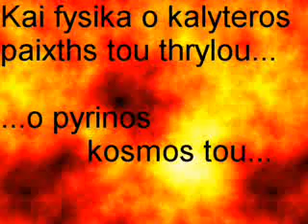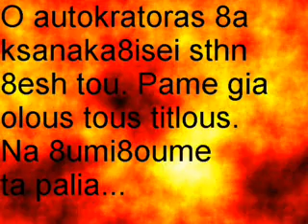Olympiacos Basketball Team season 2008-2009